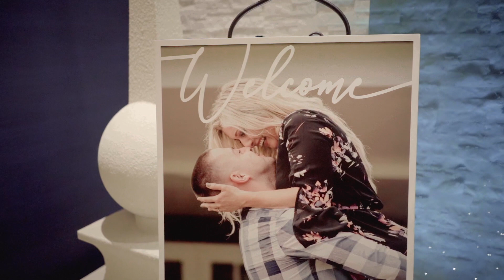Brandon & Shannon | Feature Film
On a warm Wednesday in July.. two of the most outgoing & amazing people,  professed their unconditional love for each other.. and we were oh so very blessed to witness it all! @AvailVisuals @Carlos&Kait